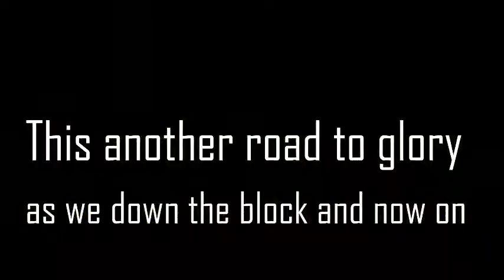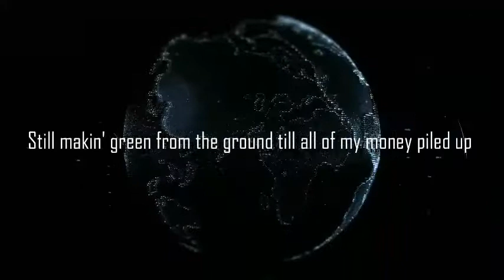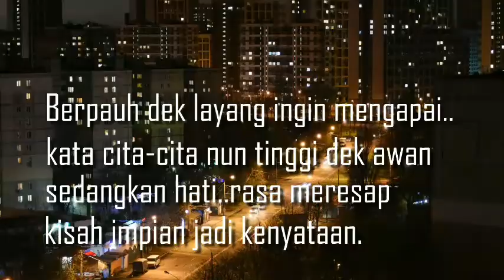LevelG UP Remix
Main Artist : Mafiusu Qasic
Remixed by : DJ Desa
Produced by : LEVELG.NET

Lagu / Lirik : Mafiusu Qasic

Ring Back Tones codes for Telco

Aktifkan nada pemanggil :
Maxis
Dail *131* 683905 # tekan CALL

DIGI
Dail *233* 1377139 # tekan CALL

Celcom
Call Me Tones (CMT) Dail *323*766522# , tekan Hantar

UMOBILE
SMS CRM 10339082 to 28383